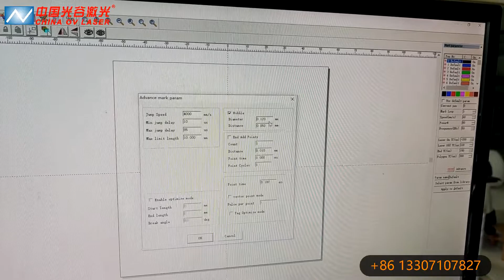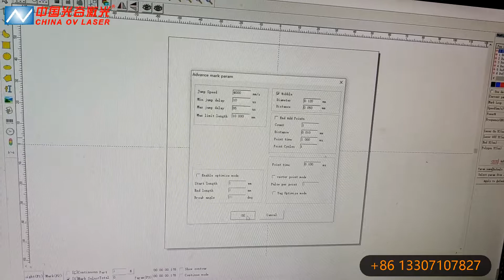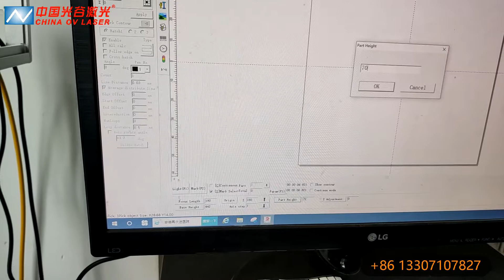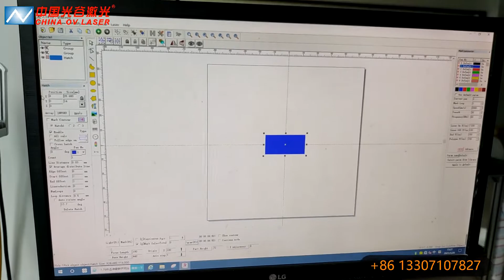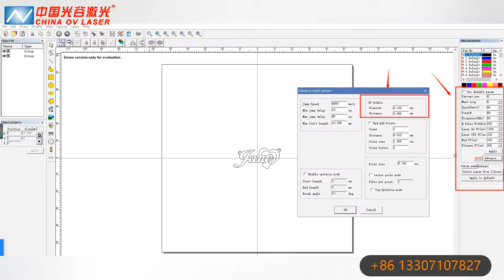Tutorials how to cut 1mm nameplate with raycus 50W laser engraving machine 110mm lens